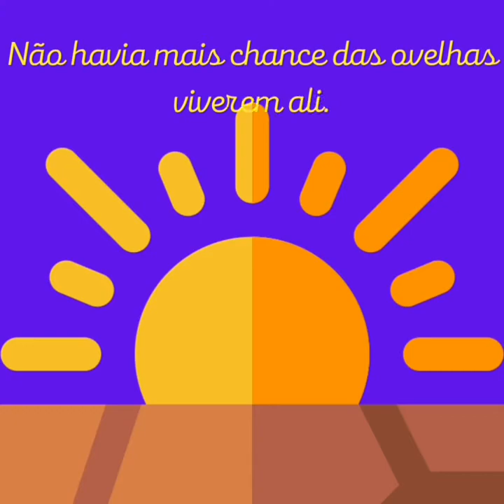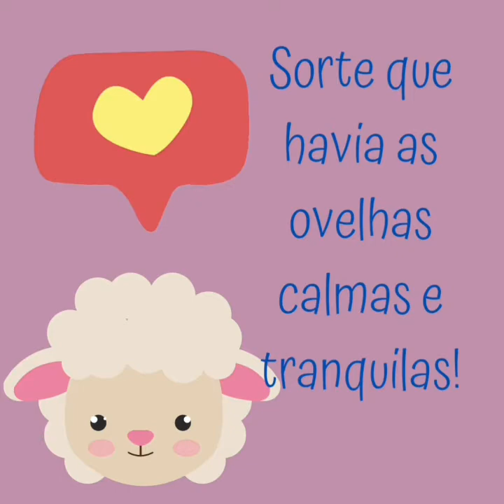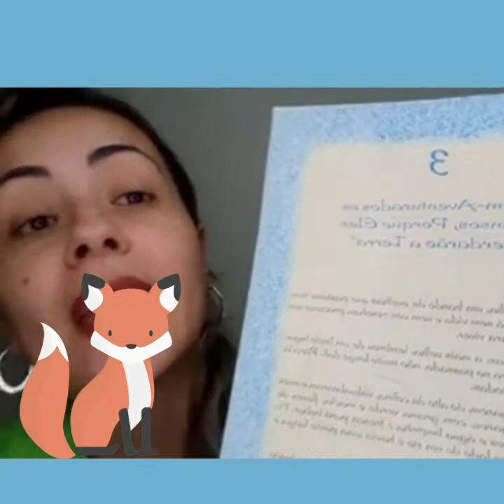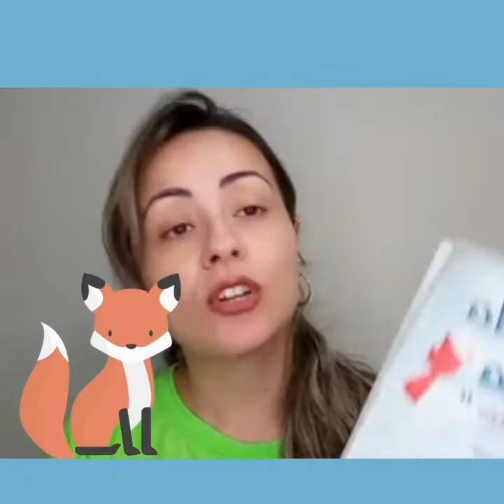Evangelização Ciclo I - 11/9/2021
Bem aventurados os mansos e pacíficos